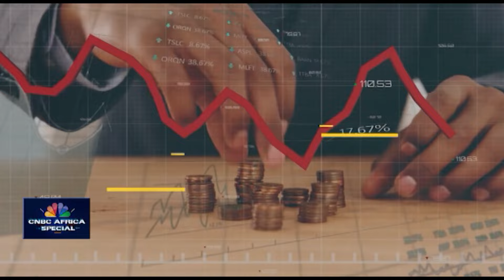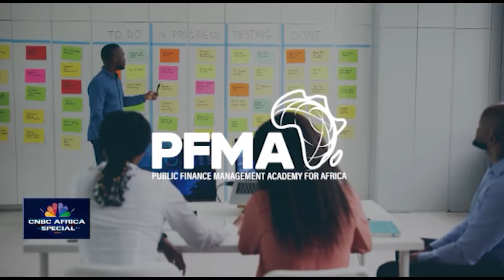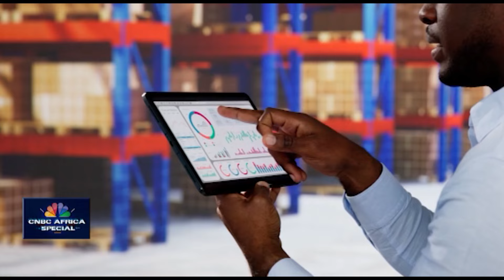Public Finance Management Academy for Africa: First Cohort of Trainees Graduation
The African Development Bank graduate of the first cohort of government officials from its Public Finance Management Academy, under the theme Enhancing Accountability, Transparency, and Curbing Corruption and Illicit Financial Flows in Africa, took place in Abuja. The closing ceremony brings key voices from this graduation as the first step to fight illicit financial flows in Africa's public finances.